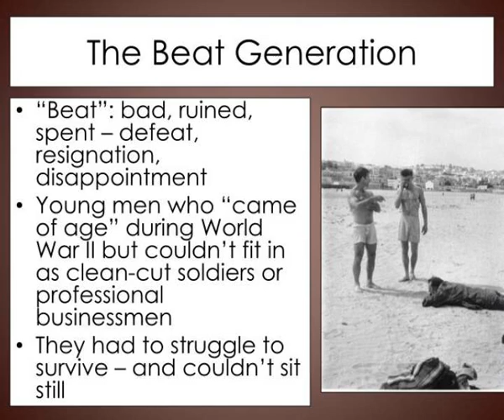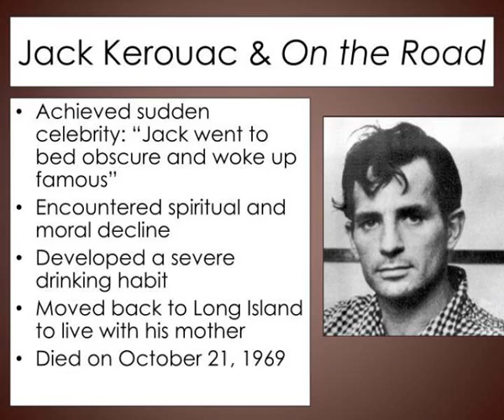on the road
On the Road.  The Beat Generation &amp;amp;   Jack Kerouac.  The Beats.  A small group of friends turned into a movement  Jack Kerouac  Allen Ginsberg  Neal  Cassady  William S. Burroughs  John  Clellon  Holmes.  The Beats.  Started in uptown Manhattan in the mid-1940s Slideshow 3061364 by adlai
 show1 : On the road

 show2 : The beats

 show3 : The beats1

 show4 : The beat generation

 show5 : The beat generation1

 show6 : The beat generation2

 show7 : The beat generation3

 show8 : Jack kerouac

 show9 : Jack kerouac1

 show10 : Jack kerouac on the road

 show11 : Jack kerouac on the road1

 show12 : On the road1

 show13 : On the road2

 show14 : On the road3